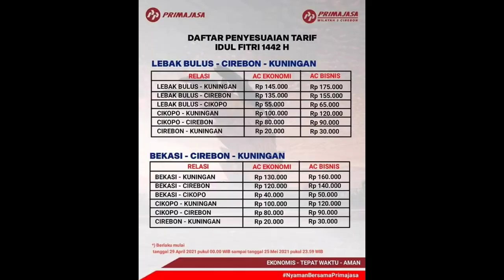Info Bus Cirebon Kuningan yang BEROPERASI s/d Tgl. 5 Mei dan Info Tarif Lebaran